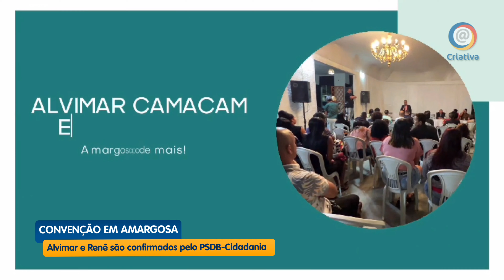Alvimar Camacam e Renê Alves confirmam os nomes como candidatos em Amargosa após convenção